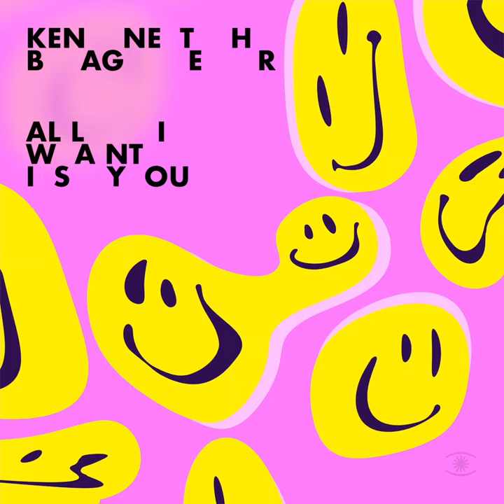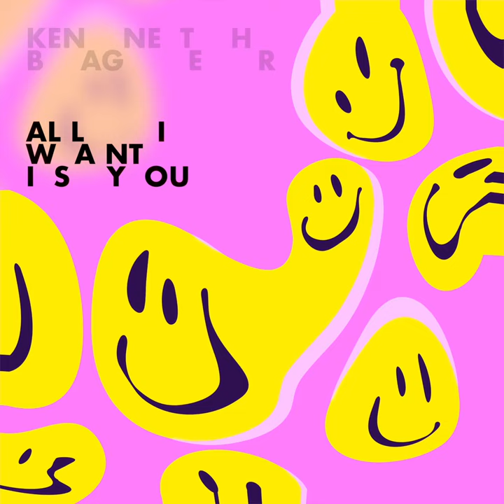Kenneth Bager, WALTHER & OliO - All I Want Is You (ft. islandman) - s0639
Kenneth Bager, WALTHER & OliO are releasing their single ‘All I Want Is You’.

An untypical club track that unfolds the story of the one and only. A story that can be interpreted as either flattering and intoxicating or heart-rending and ominous. Maybe even something in between.

‘All I Want Is You‘ was made with the thought of making a mood swinging club track, which presence in the club, would evoke the dance floor’s usually untouched feelings.